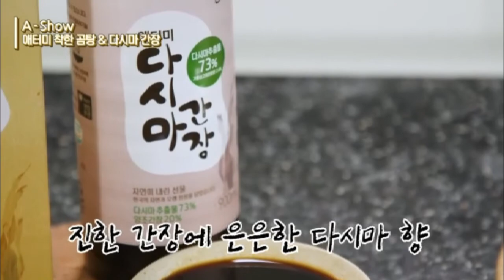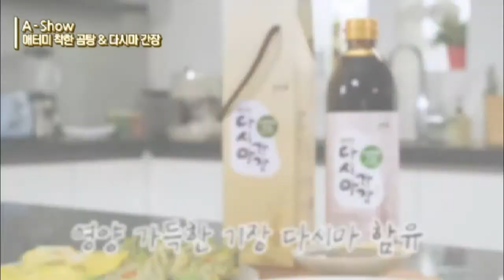Atomy A Show Product Introduction - Gomtang beef bone soup & Soy Sauce - Korean